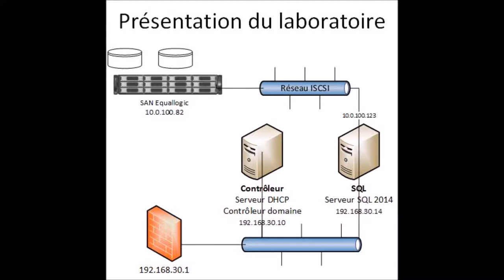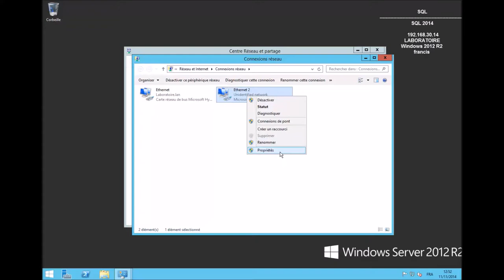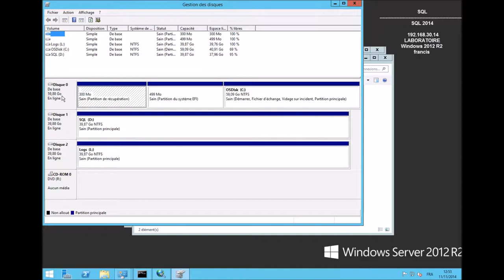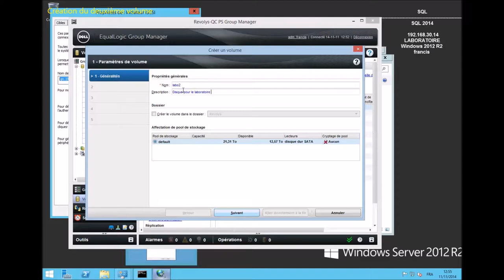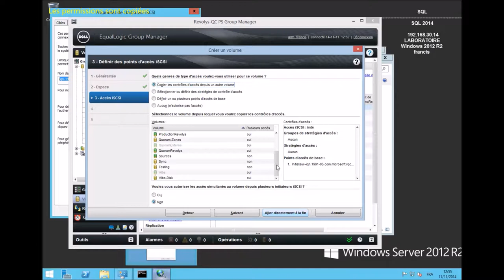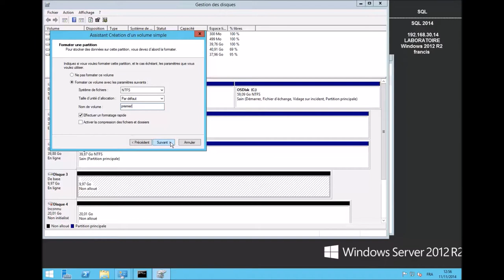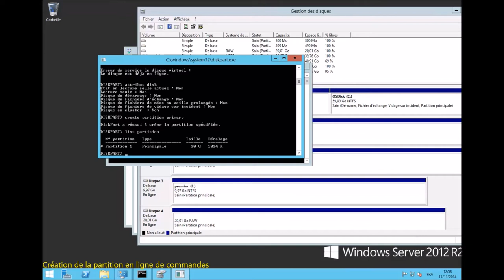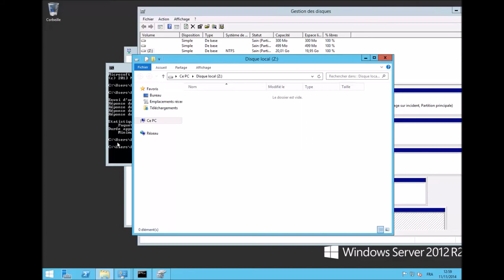Création d'un volume Equallogic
Création d'un volume sur un Equallogic. Connexion des disques sous Windows 2012 R2